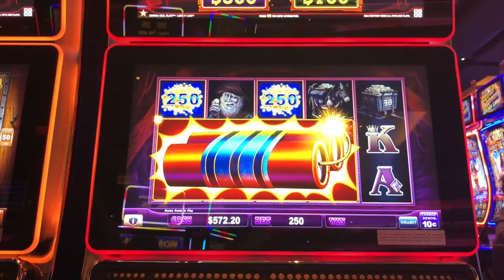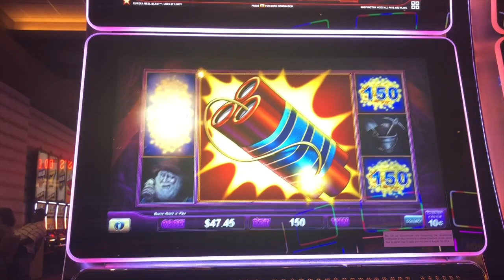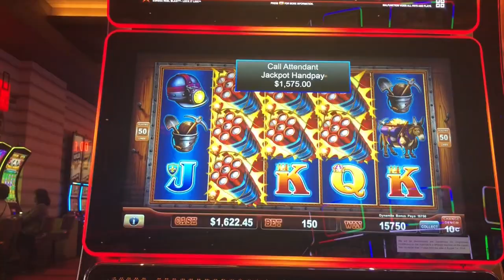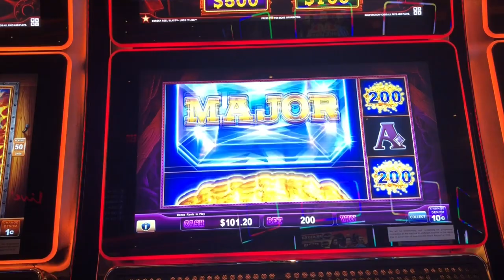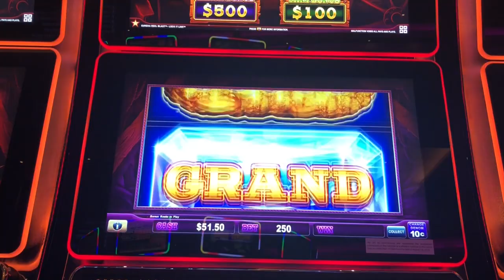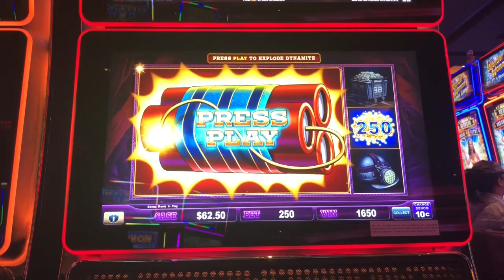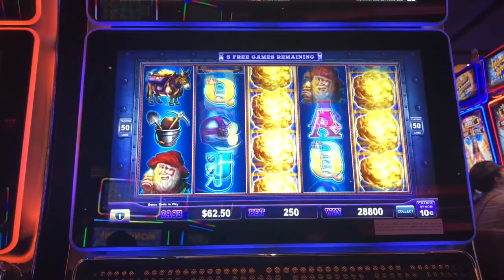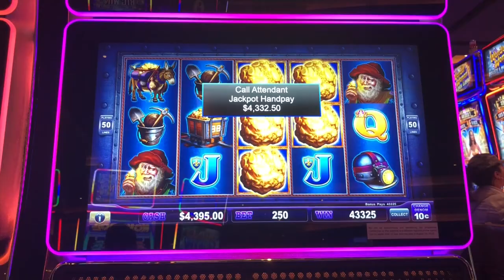💥 EUREKA HUGE HANDPAY COLLECTION 💥 Lock it Link Eureka Slot Machine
My recent (Huge) handpay wins on high limit lock it link Eureka.

ONLY THE HANDPAYS, no filler content.  These are all high limit wins on 10c versions of Lock it Link Eureka, taken from various trips.